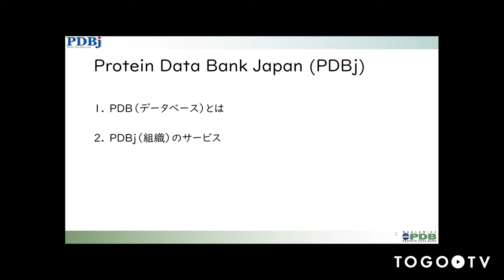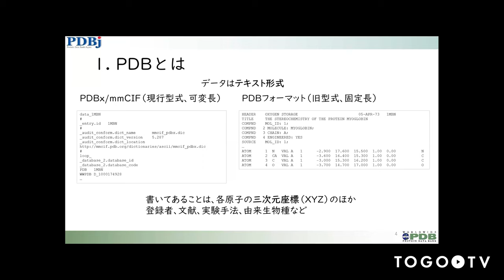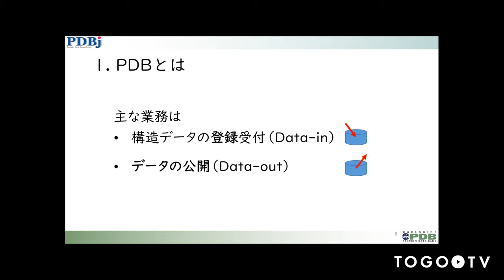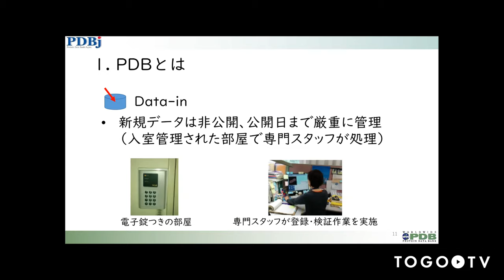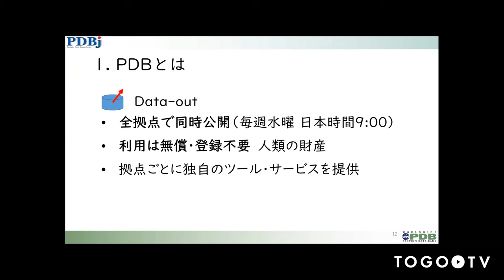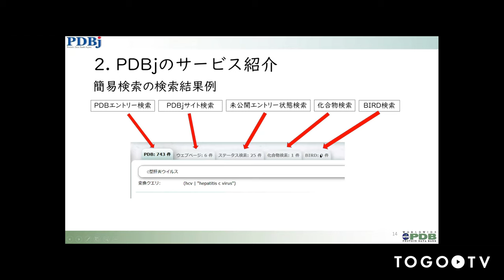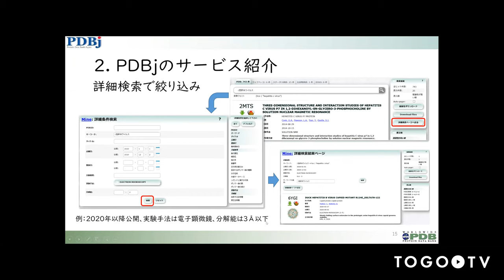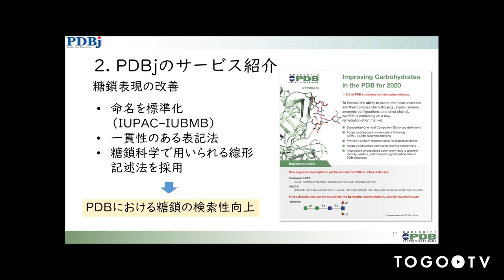Protein Data Bank Japan (PDBj) @ MBSJ2020 Online フォーラム 生命科学のデータベース活用法2020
本日の統合TVは、2020年12月2-4日に開催された第43回日本分子生物学会年会のフォーラム「生命科学のデータベース活用法2020」から、大阪大学蛋白質研究所 工藤 高裕 氏 による「Protein Data Bank Japan (PDBj)」をお送りします。約11分です。